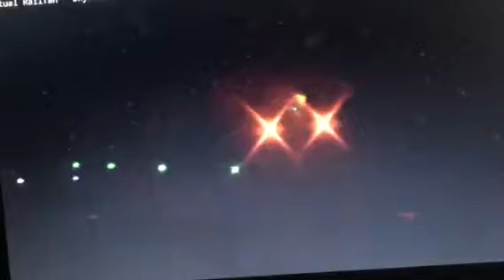Training Video Amtrak Training